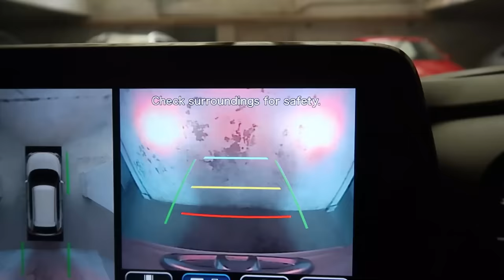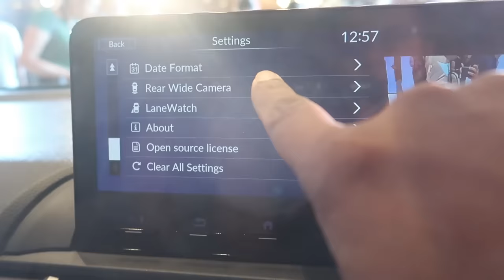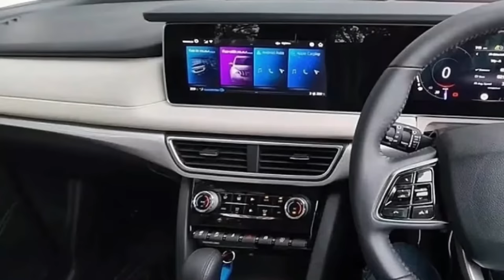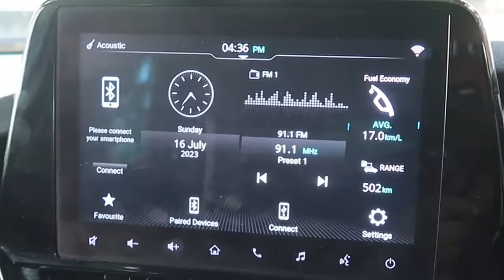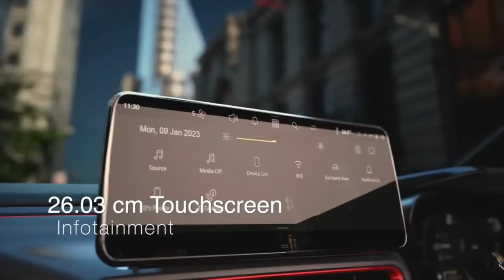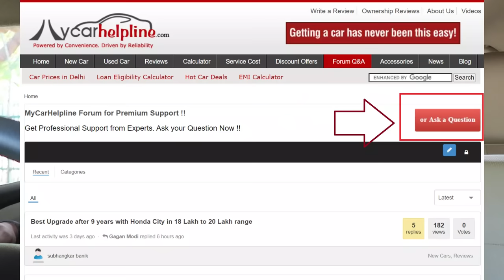TOP 10 COMPACT SUV, HATCHBACK, SEDAN CAR LAUNCHES IN 2024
Know about Upcoming Small Car Launches in 2024. Top 10 Compact SUV, Compact Sedan and Hatchback Cars to be launched in 2024 in India